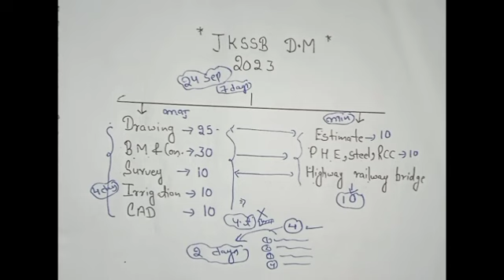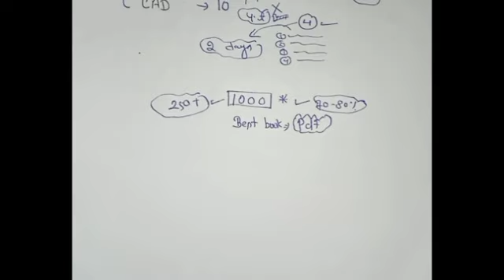JKSSB DRAFTSMAN civil mcq 2023|| JKSSB DRAFTSMAN civil strategy 2023|| jkssb DRAFTSMAN Best book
JKSSB DRAFTSMAN civil mcq 2023|| JKSSB DRAFTSMAN civil strategy 2023|| jkssb DRAFTSMAN civil best book

JKSSB DRAFTSMAN civil mcq 2023|| JKSSB DRAFTSMAN civil strategy 2023|| DRAFTSMAN civil mcq

jkssbjobs - jkssb_draftman

civil engg mcq,mcq,jkssb draftman 2023,jkssb draftman 2023 posts,jkssb draftman vacancy 2023,jkssb draftman 2023 domicile,jkssb draftman 2023 recruitment,jkssb draftman 2023 eligibility,jkssb draftman 2023 notification,how to apply for jkssb draftman 2023,jkssb draftman 2023 notification out,dda je 2023,dda je exam 2023,dc cbt paper 2023,dda je 2023 exam date,dda je exam date 2023,dc mcq,jkssb draftsman 2023,iti barc 2023 recruitment